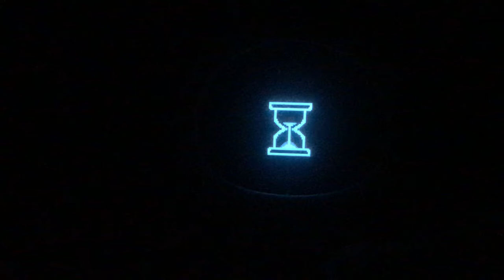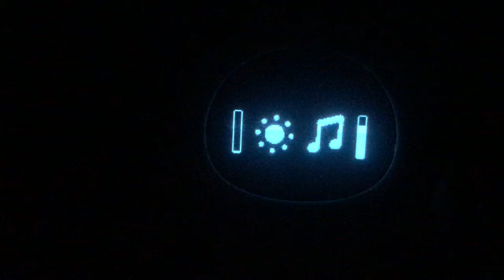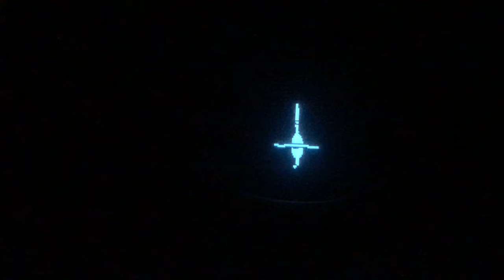Something about Eilik